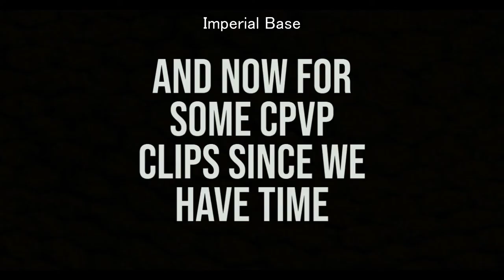Blackfyre Memorial Small Grief Montage | RIP BLACKFYRE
Before Blackfyre disbanded, we did some small griefs. Here is a montage of all of them from three different Blackfyre members.

Griefs (in order): Pogland, Hanukkah Club, Imperials

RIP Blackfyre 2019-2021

BLACKFYRE ON TOP